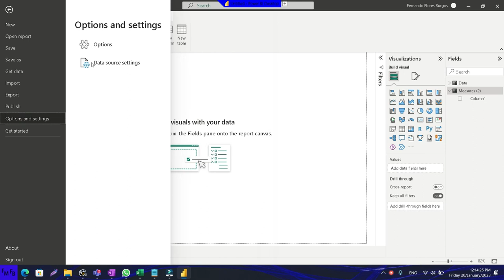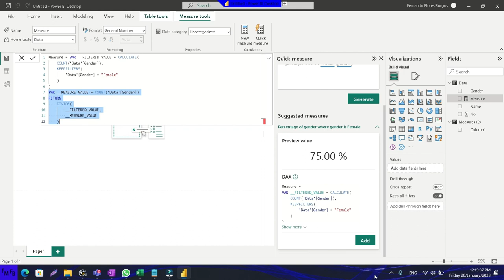Como hacer que Power BI genere dax por nostros